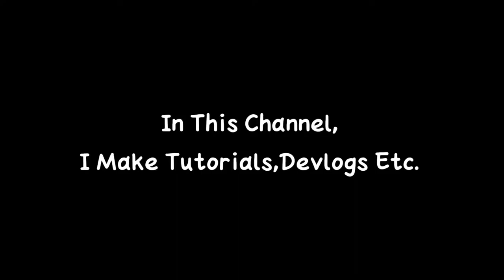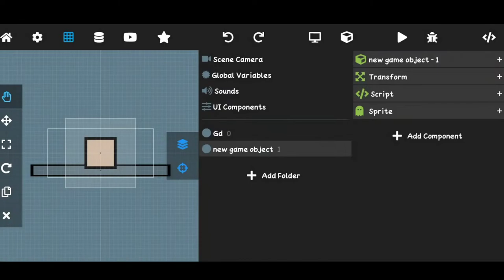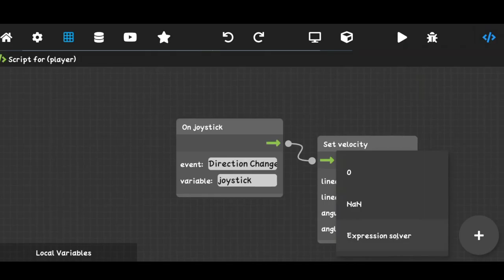Max2d Joystick Tutorial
--- TOPIC ---

--- SONGS USED ---
Way Home - Tokyo Music Walker

--- EXTRAS ---
Hi I am ShadeDev AKA A Teen Boi With Big Dreams.
Will Post More Bangers Like This Soon!